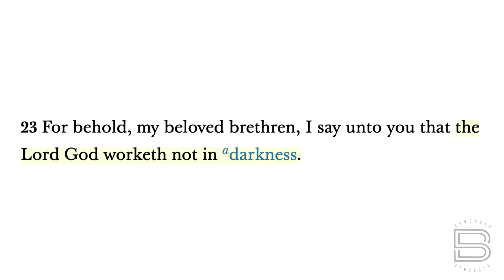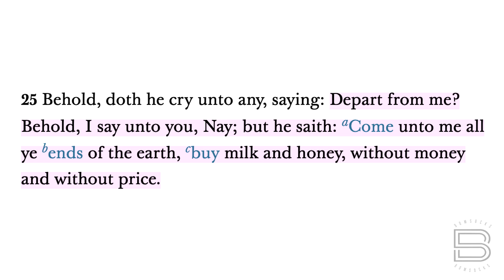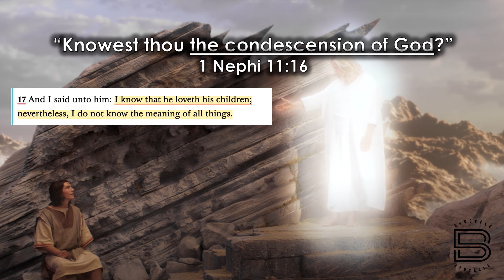BOM-BITES Episode #1010 - 2 Nephi 26:23-25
There is a verse of scripture that I come back to whenever I have a question or concern about the gospel - whether it be doctrinally, procedurally, historically, or even personally.